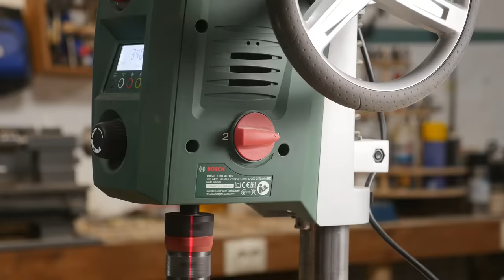A unique idea from old hub bearings! Two hubs and ready!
Hello friends. I made an interesting idea for you from hub bearings. I hope she inspires you!

Friends, my name is Vanya! I am the author of the channel HandCraft.